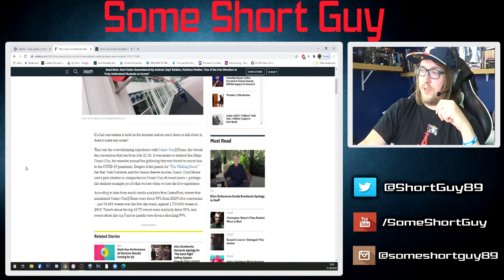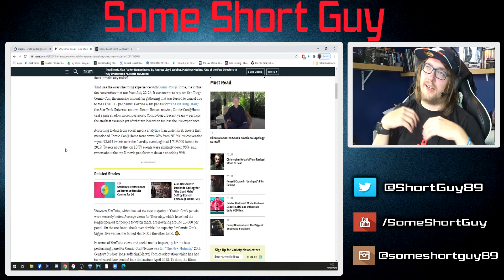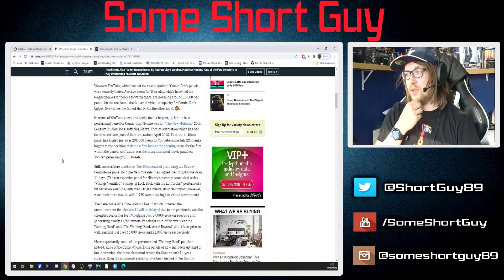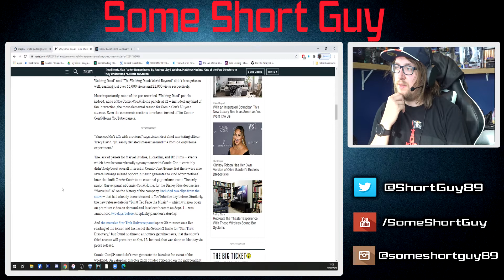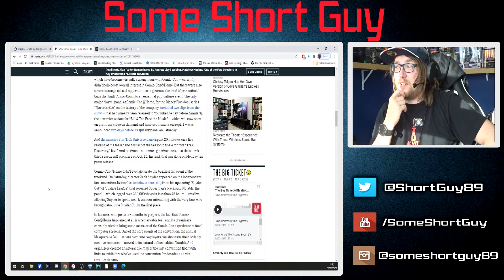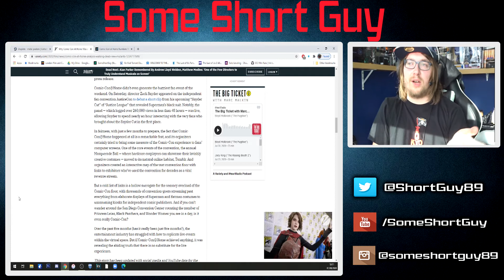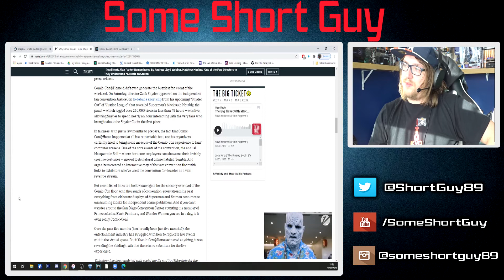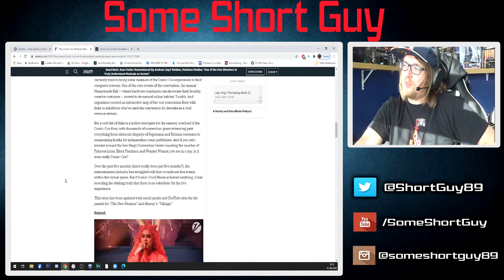San Diego Comic Con at Home - What Went Wrong?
Another discussion video today!

In this one I discuss about virtual conventions, in particular SanDiegoComicCon at Home and the criticism it's received. I break down the Variety news article on how the figures were down from the 2019 event and talk as a whole on how I feel the event ran.

I also talk about how the virtual fan convention JusticeCon was brilliant and how it compared to San Diego's virtual online event!